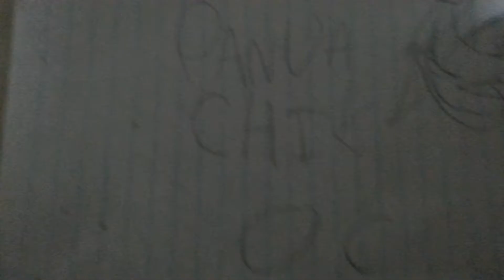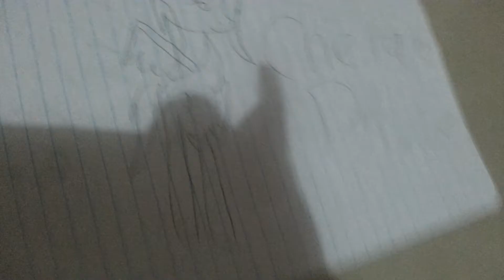Aviso de oc dibujo para chetah paw